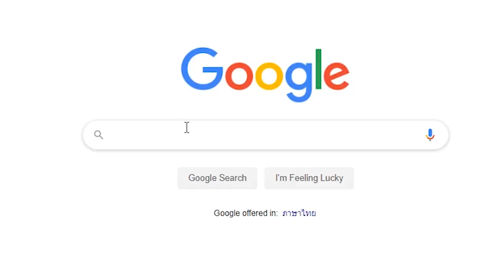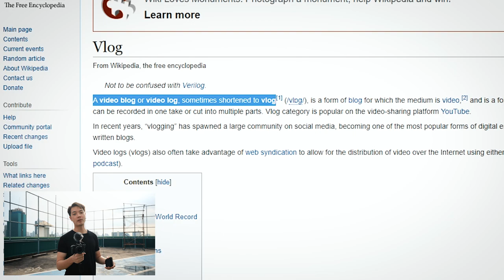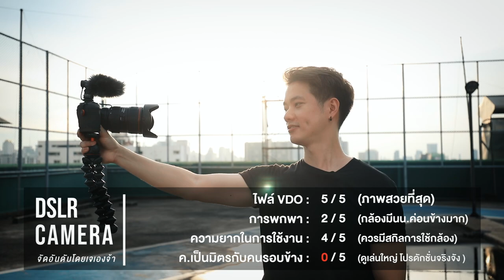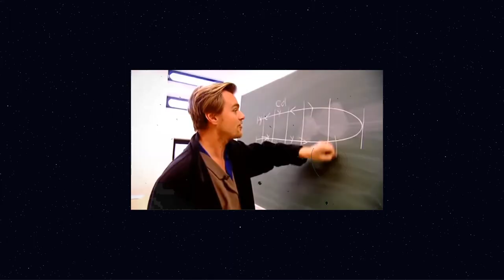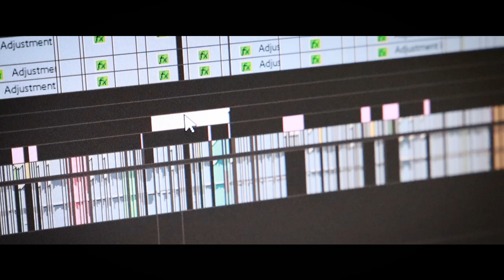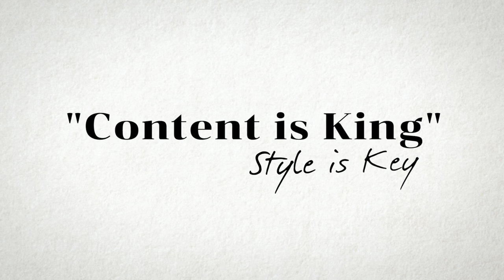สอนทำ VLOG ง่ายๆ ที่มือใหม่ควรรู้!! | Here's Jae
HOW TO VLOG : VLOGGING 101
สอนการทำ VLOG ง่ายๆ สไตล์เฮียเจ
เผื่อใครที่กำลังอยากลองทำวิดีโอตัวนึง
จะได้รู้ว่าต้องทำยังไงบ้าง ใช้อะไรบ้าง
การเลือกกล้องยังไง ประเภทของ VLOG
รู้จัก prepropost ฯลฯ

คลิปนี้เป็นคลิปที่เจอยากทำมานานมากๆ แล้ว
เป็นคลิปที่เจตั้งใจทำ ตั้งใจคิดมาเยอะมากๆ
งงตรงไหน สอนเร็วไป อยากถามอะไร
คอมเม้นท์บอกไว้ได้เลยยครับ

►📌📌 สมัครเป็นชาว JPEG ถ่ายสุดคูล กับ ถ่ายสุดปัง กันได้นะค้าบ

‣ Main Vlog Camera • Canon EOS RP
‣ Vlog Camera II • Canon G7X Mark II
‣ Vlog Lens • 24-105mm F4 L IS USM
‣ B-Roll / Portrait Lens  • 50mm F1.8 STM
‣ Microphone Shotgun •  Rode VideoMic Pro+
‣ Microphone Wireless •  Saramonic Blink 500 Set B2
‣ Tiny Tripod • Manfrotto PIXI
‣ Gimball : DJI Ronin SC
‣ Drone • DJI Spark  ( Custom Red Color Ver.Char Aznable)

►🎥 FILMED & EDITED  BY • Jae Thachaparn ( Here's Jae )
‣ 💻 COLOR GRADING BY  • Jae Thachaparn ( Here's Jae )

► LINE@ : @heres.jae (𝗞.เอิญ)